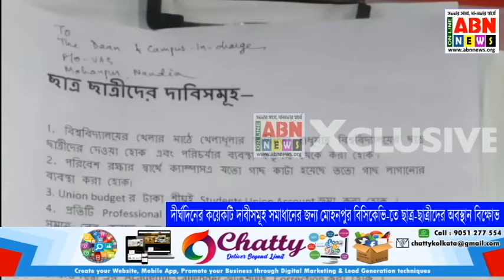দীর্ঘদিনের কয়েকটি দাবিসমূহ সমাধানের জন্য মোহনপুর বি.সি.কে.ভি ছাত্র-ছাত্রীদের অবস্থান বিক্ষোভ